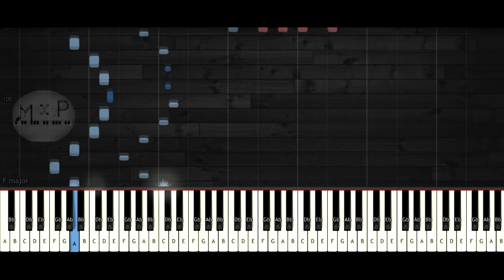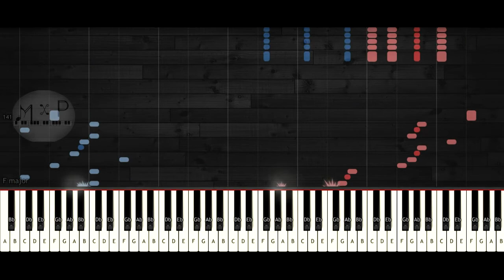Liberace - Boogie Piano Cover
Este Boogie de Liberace es muy rápido y requiere de mucha habilidad en el piano. Observa las notas en synthesia. Que lo disfrutes!!.

Servicios:
♫ ♬ ♪ Transcripciones y digitalización de partituras.♫ ♬ ♪